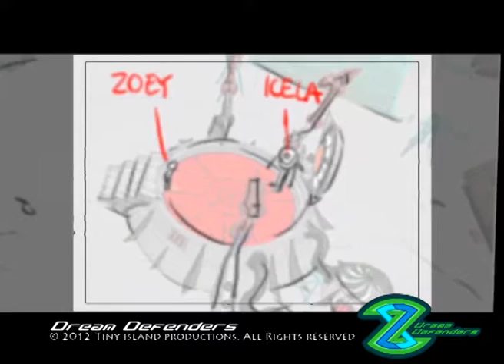Ep23 act02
One of the many episodes scenes that I worked on for Tiny Island Productions. Note that some sequences have been shifted around with the ones done by my colleague, as the story was running parallel in two scenes. Some of the frames doubled as notes for the VFX  and layout teams, hence written notes floating around.